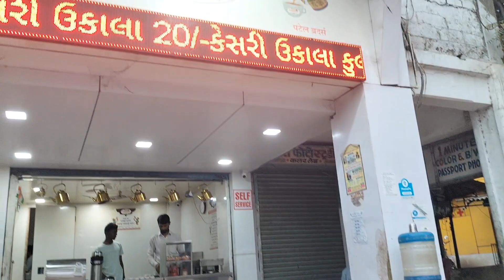Train में हुआ हादसा 😰😱 || My train journey Vlog || Mr&Mrs Solanki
Train में हुआ हादसा 😰😱 || My train journey || Mr&Mrs Solanki ||

1 ac train journey
the rainbow girl vlogs train journey
indian train journey
इंडियन ट्रैवल सिंह
train journey in india
ट्रेन सफर
ट्रेन जर्नी
ट्रेन जर्नी ब्लॉक
ट्रेन ब्लॉक वीडियो
ट्रेन ट्रैवलिंग
ट्रेन जर्नी की वीडियो
1st ac train journey
train vlog video
train journey mr vishal
train journey video
a train journey
rishikesh express
ऋषिकेश स्टेशन
ऋषिकेश ट्रेन
ऋषिकेश रेलवे स्टेशन
खुशबू बस
गरीब रथ एक्सप्रेस ट्रेन
गोवा ट्रेन
traveling vlog in hindi
ट्रेन जर्नी वीडियो
train ki yatra
ट्रेन की यात्रा
ट्रेन का ब्लॉक
ट्रेन ब्लॉक
therainbowgirl vlogs train
train.journey
travel vlog train
थावे जंक्शन
the rainbow girl vlog train journey
न्यू ट्रेन जर्नी
फर्स्ट एसी ट्रेन
फर्स्ट एसी कोच
फर्स्ट एसी
फरक्का एक्सप्रेस ट्रेन
भारत गौरव टूरिस्ट ट्रेन
भारत यात्रा ट्रेन
भारत गौरव ट्रेन
train journey vlog video
विशाल ट्रेन जर्नी
वेंकटद्री एक्सप्रेस
ट्रेन vlog
gyankosh
ट्रेन सिटी
ट्रेन में यात्रा
02131 train
02564 humsafar express
00240 train
1ac train journey vlog
1st ac train journey vlog
the rainbow girl vlog train journey part 1
train journey vlog 2nd ac
2 ac train journey vlog
patna to indore train journey 2024 mt vlog
3rd ac train journey vlog
train vlogger
3 ac train journey
train me hadsa
train me hadsa cid
cid part 26 train me hadsa
cid part 25 train me hadsa
mumbai jane train me hadsa crime patrol
raghunathpur me train hadsa
bihar me train hadsa today news
sapne me train hadsa dekhna
bihar me train hadsa kab hua tha
ara me train hadsa
ट्रेन में लगी आग
train me lagi aag
ट्रेन से हुआ हादसा
ट्रेन में आग
मथुरा में ट्रेन हादसा कैसे हुआ
बक्सर में ट्रेन हादसा का वीडियो
बिहार में ट्रेन हादसा कहां हुआ
बिहार में ट्रेन हादसा कब हुआ
बिहार में ट्रेन हादसा कहां पर हुआ है
बिहार में ट्रेन हादसा कहां हुआ है
बिहार में ट्रेन हादसा कैसे हुआ
बक्सर में ट्रेन हादसा कब हुआ
बिहार में ट्रेन हादसा कहां पर हुआ
ट्रेन में आग लगी
ट्रेन में आग लग गई
बक्सर में ट्रेन हादसा दिखाइए
बिहार में ट्रेन हादसा दिखाएं
बिहार ट्रेन का हादसा
ट्रेन में हादसा सीआईडी
ट्रेन में हुआ हादसा सीआईडी
बक्सर में ट्रेन हादसा हुआ